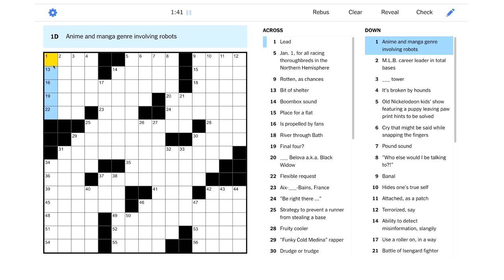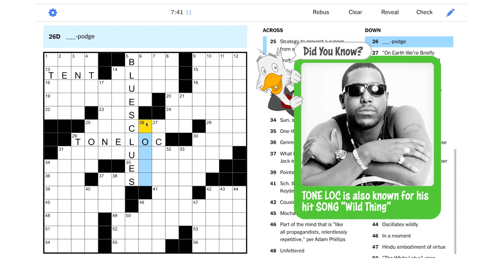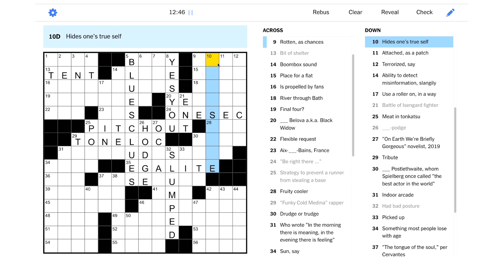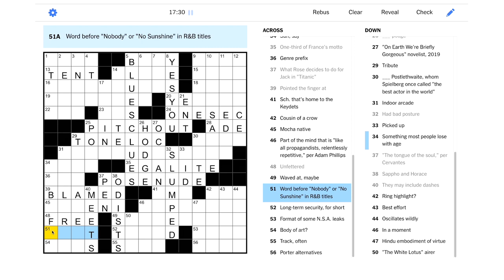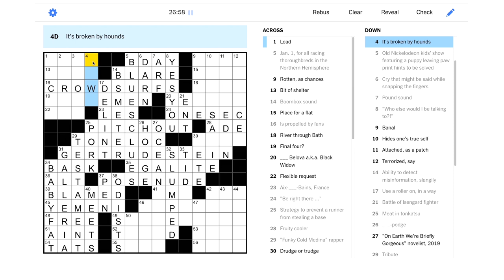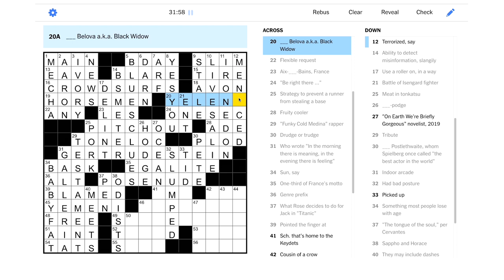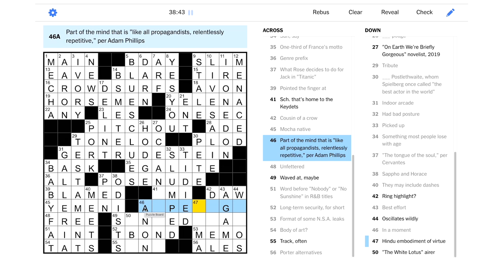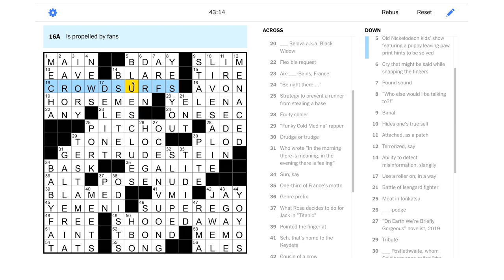Solve With Me: The New York Times Crossword - Saturday, October 1, 2022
Hey over there, it's time to solve the Saturday NYT puzzle! Who else would I be talking to?!

This is the New York Times crossword for Saturday, October 1, 2022 by Natan Last - Edited by Will Shortz.